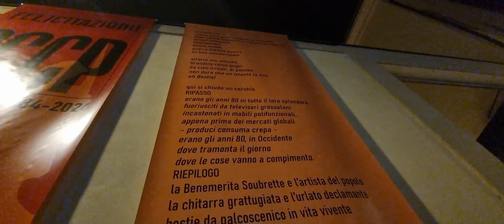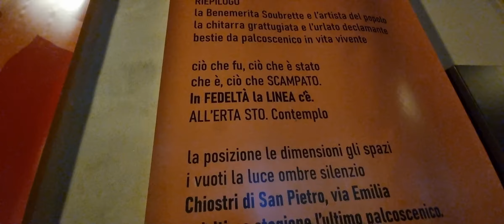Felicitazioni! Cccp-fedeli alla linea 1984–2024. La mostra dei Cccp a Reggio Emilia. Giovanni Lindo